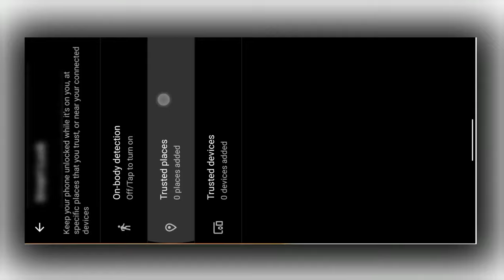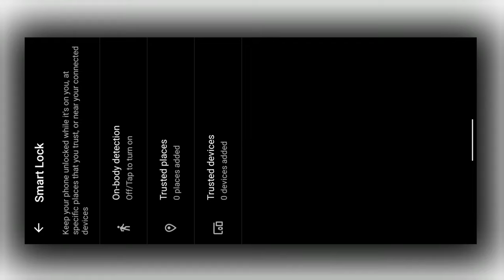Solve Automatic Unlock Screen Problem Oppo/Realme/Redmi/Vivo/Samsung | Screen Lock Nahi Lag Raha Hai